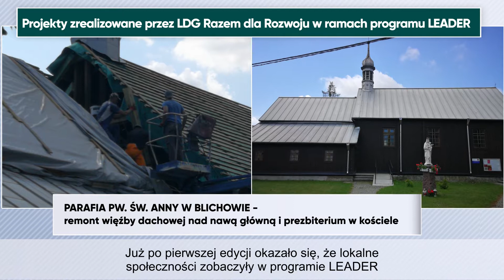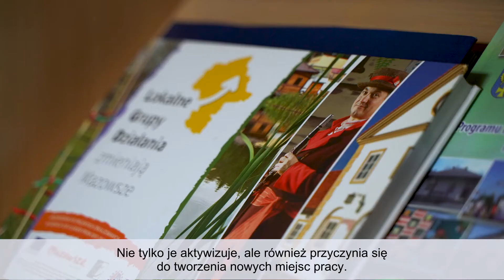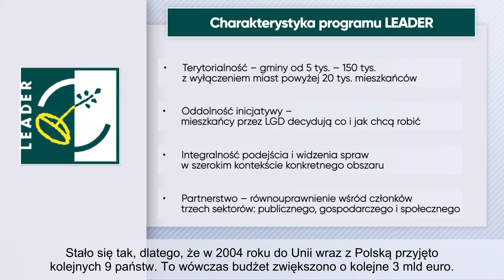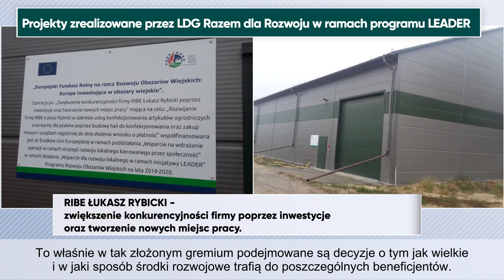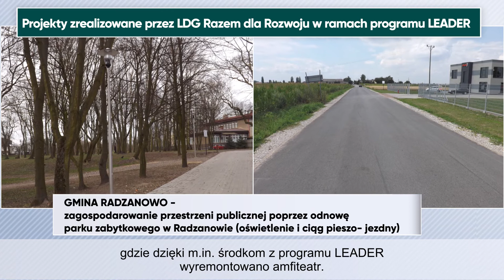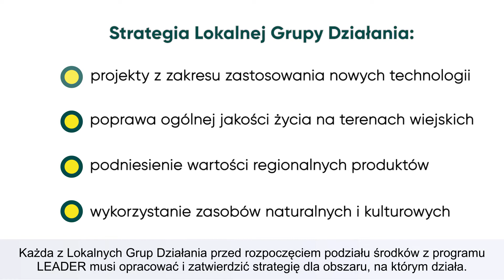WIEŚci z Mazowsza 2020 odc 8 PROW